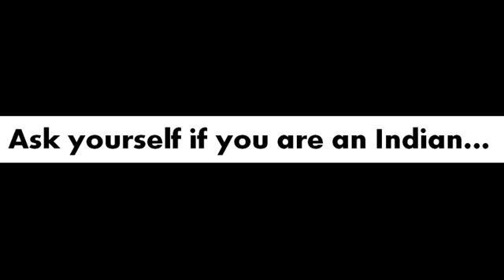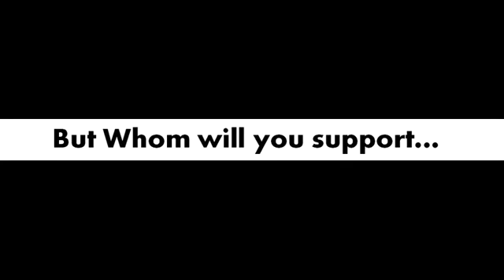Classroom of JNU - Bharat tere tukde honge